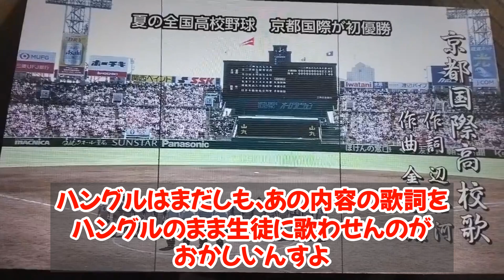【物議】夏の甲子園で京都国際が優勝した結果、甲子園球場にハングル校歌が流れる→「100周年の節目にハングル校歌流れるのどうかしてる」「嫌なら見るな」《なんj反応集》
当チャンネルでは2ch、5ch(なんJ) のスレから野球を中心に面白情報・最新情報を発信していきますのでチャンネル登録も併せてよろしくお願いします。

動画について何かお問合せ等ございましたら、お手数おかけしますが、下記のメールにご連絡いただけますと幸いです。

VOICEVOX：ずんだもん
VOICEVOX：四国めたん
VOICEVOX：もちこさん
VOICEVOX：春日部つむぎ
VOICEVOX：玄野武宏